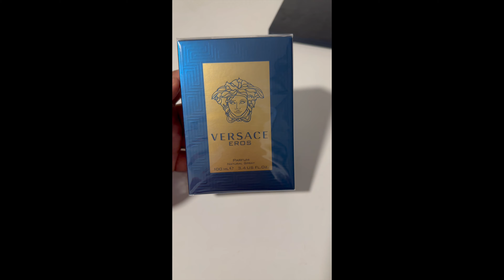Versace Eros Parfum 100 ML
Unboxing video to identify real from counterfeit, look at the packaging and content inside.

Top notes: lemon oil, mandarin oil, litsea cubeba, elemi oil, black pepper oil
Heart notes: Pomarose, geranium oil, lavender, sage oil
Base notes: benzoin resin, patchouli, vanilla

Fragrance family: Citrus, aromatic, oriental